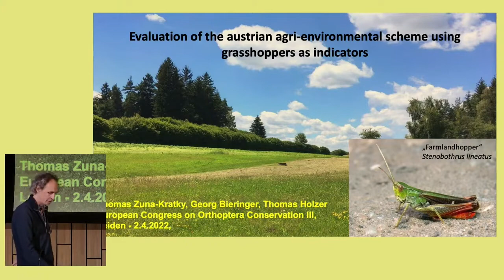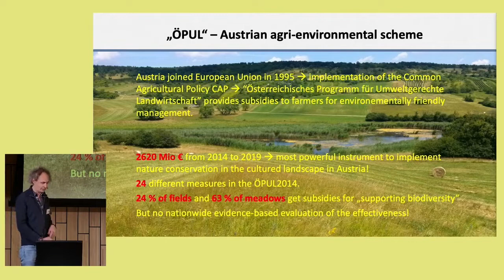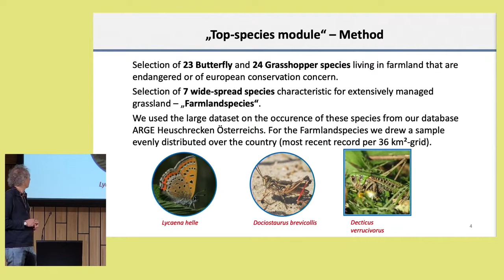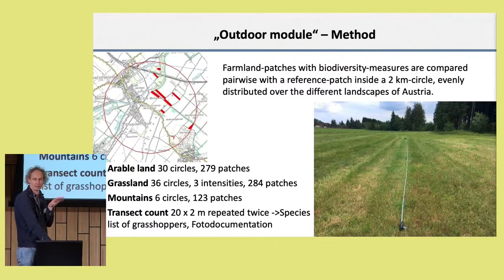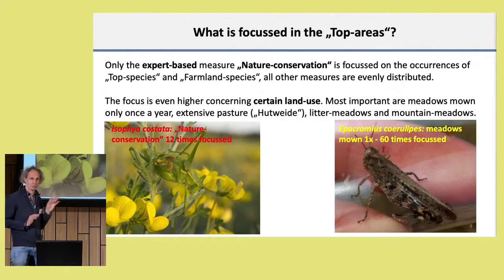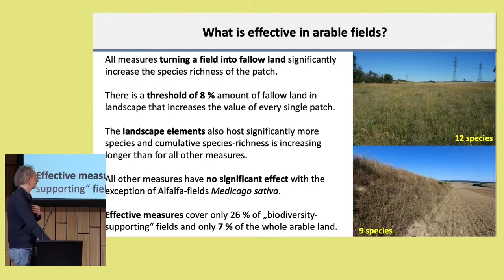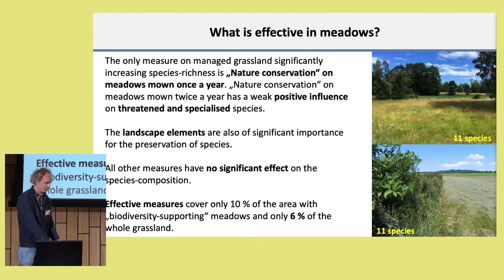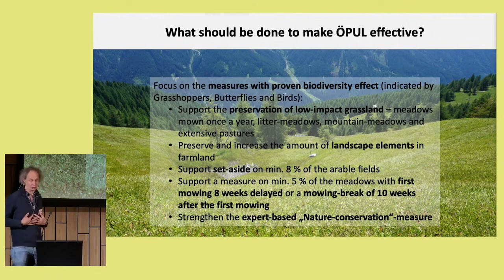3. Thomas Zuna-Kratky: Evaluation of the Austrian agri-environmental scheme using grasshoppers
3. Thomas Zuna-Kratky, Thomas Holzer & Georg Bieringer: Evaluation of the Austrian agri-environmental scheme using grasshoppers as indicators